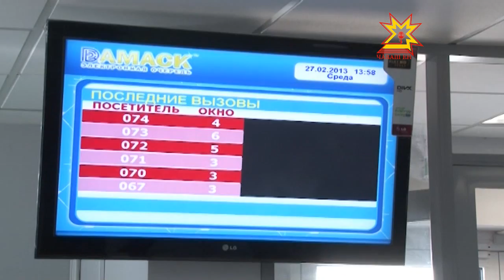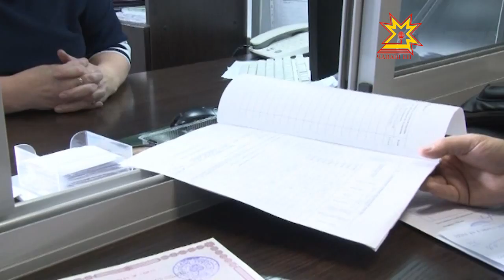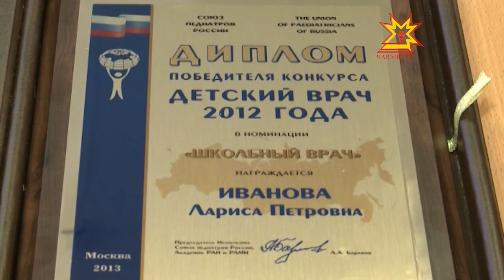Республика 28.02.2013 (на чувашском)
В выпуске:
- Чăваш драма театрĕ 95 çул тултарчĕ
- Çĕнĕ Шупашкарта 2012-мĕш çулăн аталанăвне пĕтĕмлетрĕç
- Шывпа тата ăшăпа усă курнине приборĕсем
- Хĕлле шывра ишме кăмăллакансем
- Чи лайăх шкул тухтăрĕ
- Пăр çинчи ăмăрту